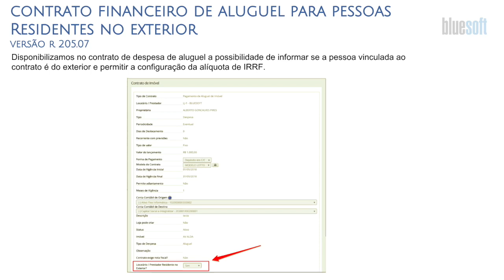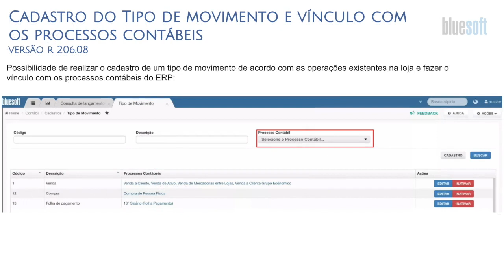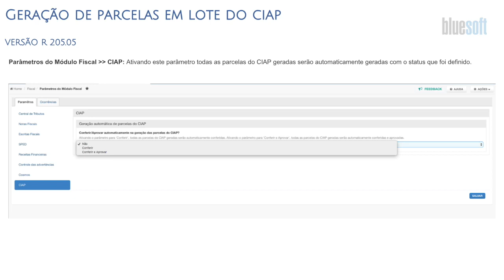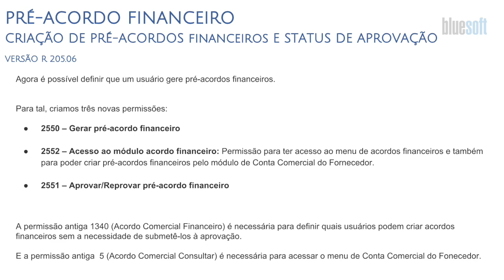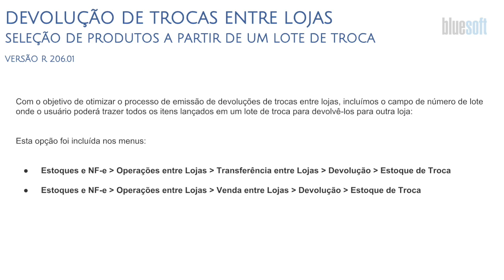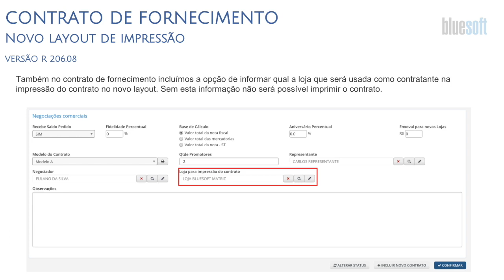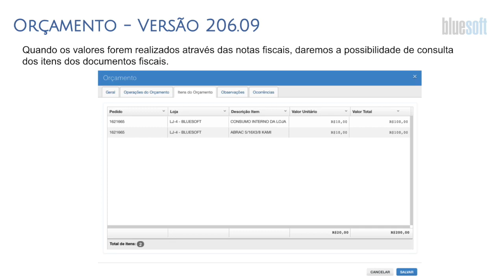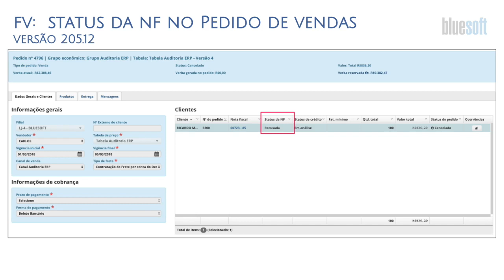Novidades do Sistema Bluesoft ERP | 01.06.2018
Confira as novidades e atualizações do Sistema Bluesoft ERP do dia 01.06.18:

Fiscal - 00:11s
Truck: tributário - 06:07s
COMERCIAL E OPERAÇÕES - 10:24s
Financeiro - 18:33
VENDAS - 22:23s

Fiscal

• Contrato financeiro de aluguel para pessoas Residentes no exterior - Versão r205.07
• Árvore de patrimônio: possibilidade de configurar meses de vida útil fiscal e contábil - Versão r205.08
• Relatório CIAP - Valores Apropriados - Versão r206.08
• Cadastro do Tipo de movimento e vínculo com os processos contábeis - Versão r206.08

Truck - Tributário

• Geração de parcelas em lote do ciap - Versão r205.05
• Contas contábeis segmentadas fornecedor - Versão r205.08
• Agrupamento das contas nos demonstrativos contábeis - Versão r205.01

Comercial e Operações

• Criação de pré-Acordos Financeiros e Status de Aprovação - Versão r205.06
• Devolução de Trocas entre Lojas. Seleção de Produtos a partir de um Lote de troca - Versão r206.01
• Contrato de Fornecimento. Novo layout de impressão  - Versão r204.01

Financeiro

• Orçamento - Versão r206.09

Vendas

• Adm de preços: nova tela de inclusão de pack virtual - Versão r206.04
• Força de Vendas: Status da nf no Pedido de vendas - Versão r205.12